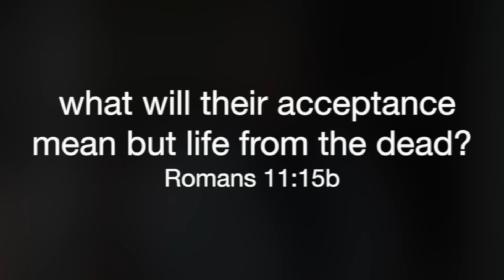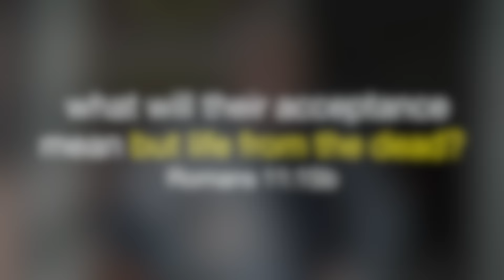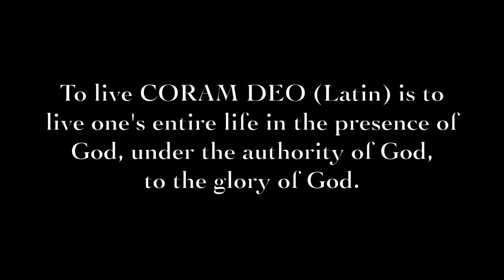The Jews Who Believe in Jesus For Salvation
Salvation is given to ALL people who put faith in Jesus as He is the Messiah that God promised to the Jews long ago. We - even the Jews- are saved only because of sheer grace, so there is no room for pride or boasting in ourselves.